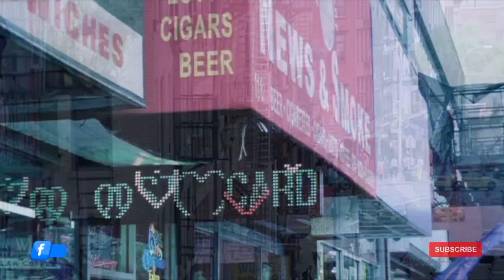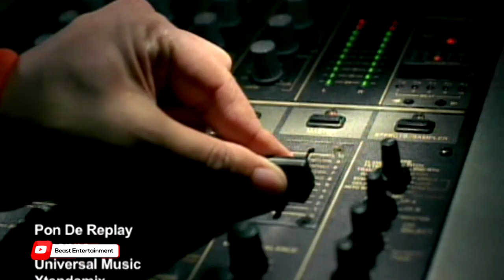Best Of Rihanna Mash Up DanceHall Edition - Dj Orsh Ug (Beast Entertainment)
Mash Up Mixes